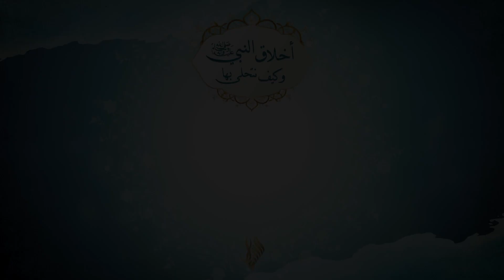حب العطاء عند النبي صلى الله عليه وسلم وكيف نتحلى به - د.محمد خير الشعال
تَعرِض الخُطبة للحديث عن حب العطاء(الحث عليه- صور منه- مما يعين على التحلي به).

سلسلة أخلاق النبي صلى الله عليه وسلم وكيف نتحلى بها (حب العطاء عند النبي صلى الله عليه وسلم وكيف نتحلى به)